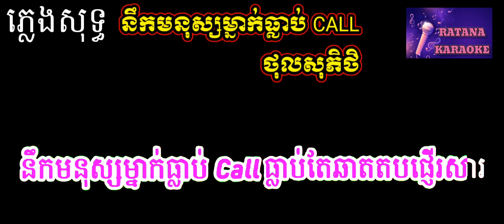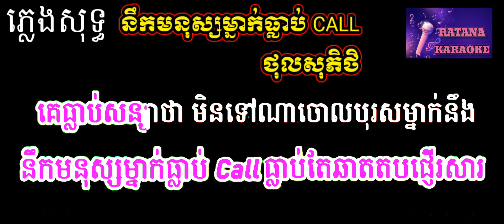នឹកមនុស្សម្នាក់ធ្លាប់Call ថុលសុភិថិ ភ្លេងសុទ្ធ